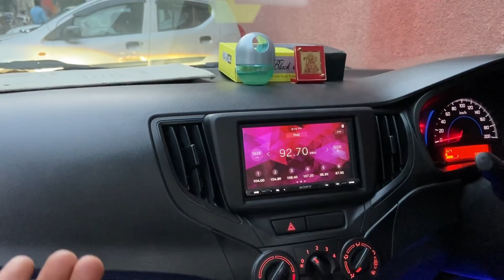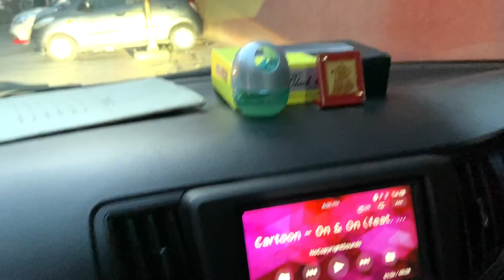😨 HE CONVERTED BALENO SIGMA (BASE) TO ALPHA (TOP) AT HOME🔥 EVERYTHING ONLINE ❗ BALENO BASE TO TOP💯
In This Video I have Shown Baleno Sigma Modification. Here you Will See everything related to Baleno Base to top Modification.